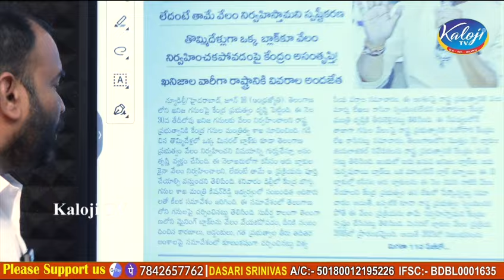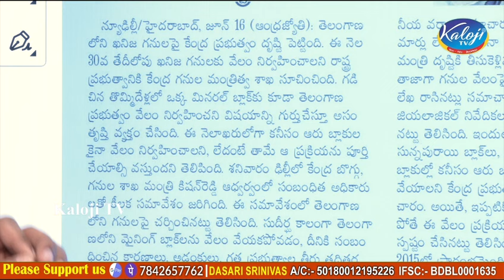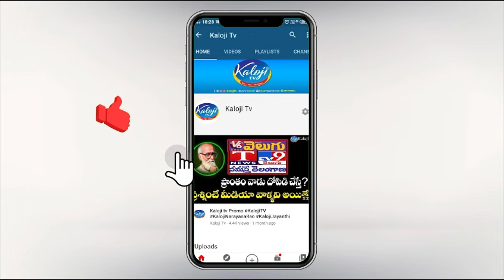రేవంత్ కి షాక్ ఇచ్చిన కిషన్ రెడ్డి | Kishan Reddy Big Shock to CM Revanth Reddy | Kaloji TV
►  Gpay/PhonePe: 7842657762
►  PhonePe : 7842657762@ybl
►  Gpay : kalojitv@okicici